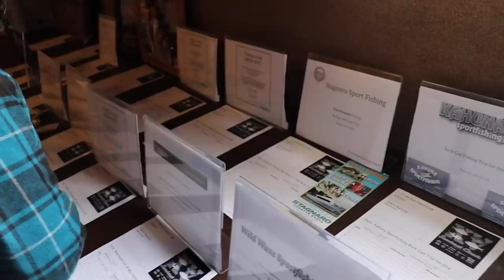The One Day I Don't Want to Catch Striper - Sand Crab Classic 2019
It isn't often I try to avoid the striped bass, but this happened to be the day. Ironically, this was the best day of striped bass fishing I have had in quite some time. I guess that fishing! Nevertheless, it was a fun day of fishing and a pleasure meeting several anglers at the Sand Crab Classic. Check out there website if you are interested in learning more All the gear used in the video is linked below!

Replacement Hooks (size 6)
Replacement Split Rings (size 4)
Lucky Craft Flash Minnow

Fishing Gear used:
10 foot Shimano Convergence
(not exactly the same rod, but similar)
Shimano Sahara 4000

Camera Gear:
Gopro Session
Gopro hat clip
Gopro chest mount
Gopro tripod
Gopro light
DSLR Camera
DSLR Tripod
DSLR Flexible Tripod
DSLR Microphone
DSLR Backpack